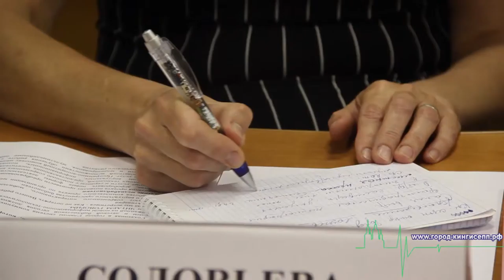Круглый стол в Сланцах с участием Сергея Нарышкина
15 июля Председатель Государственной Думы Федерального Собрания Российской Федерации Сергей Евгеньевич Нарышкин, находясь в городе Сланцы Ленинградской области, принял участие в круглом столе с руководителями библиотек и специалистов библиотечного дела, также в мероприятии участвовали руководители районной и областной власти. Круглый стол состоялся на тему "Инновации в деятельности библиотек Ленобласти". Корреспондент информационного портала "город-кингисепп.рф" побывал на этом важном культурном мероприятии.